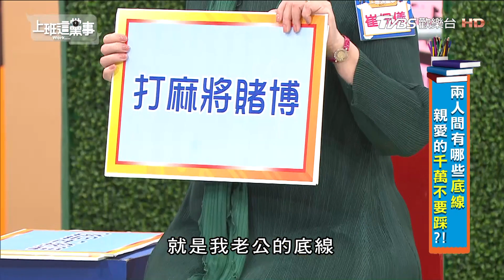何妤玟女兒訂生日蛋糕製造驚喜 結局是...？！上班這黨事 20180309 (2/4)